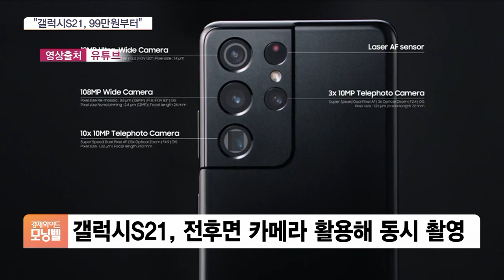삼성전자, 갤럭시S21 공개…카메라 성능·가격 ‘주목’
[앵커]

삼성전자가 갤럭시S21 온라인 언팩 행사를 열고 프리미엄 스마트폰 갤럭시S21 시리즈를 공개했습니다.

이번 갤럭시S21 시리즈는 카메라 성능을 강화하고, 100만 원 밑으로 가격경쟁력을 높인 것이 특징입니다.

윤성훈 기자, 갤럭시S21 특징 하나하나 보죠.

[기자]

갤럭시S21 시리즈는 화면 크기와 기능에 따라 갤럭시S21, S21 플러스, S21 울트라로 출시됐는데요.

이번 시리즈는 디자인에서 변화가 좀 있습니다.

우선 스마트폰 본체와 메탈 프레임, 후면 카메라가 매끄럽게 이어져 일체감을 주는 컨투어 컷 디자인을 시도했습니다.

또, 팬텀 바이올렛 색상을 새로 추가하기도 했습니다.

[앵커]

카메라 성능은 뭐가 달라진 건가요?